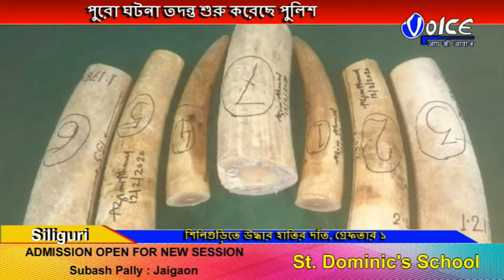এনজেপি রেলওয়ে স্টেশনে গান্ধীধাম এক্সপ্রেস ট্রেনে অভিযান চালিয়ে ৭ টি হাতির দাঁত উদ্ধার, গ্রেফতার ১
এনজেপি রেলওয়ে স্টেশনে গান্ধীধাম এক্সপ্রেস ট্রেনে অভিযান চালিয়ে সাতটি হাতির দাঁত সহ একজনকে গ্রেফতার করল রাজস্ব দপ্তরের আধিকারিকেরা,উদ্ধার হওয়া হাতির দাঁতের বাজারমূল্য প্রায় ১ কোটি ২৯ লক্ষ টাকা